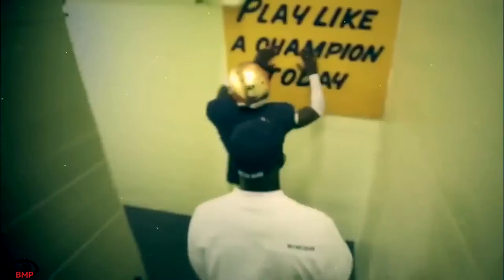Texas Hype Mashup 2016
Texas Longhorns Hype Video Mashup 2016